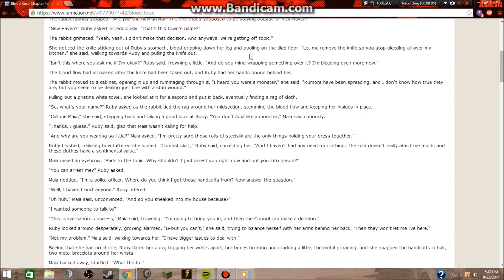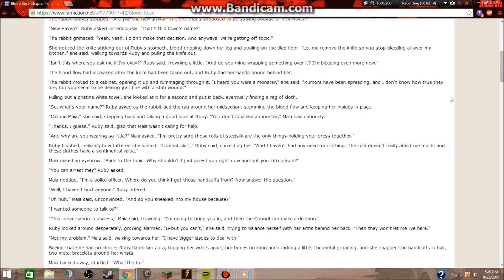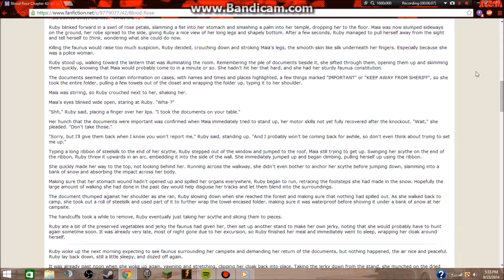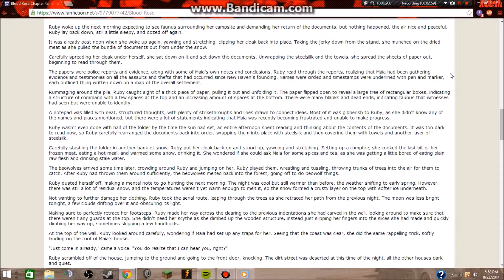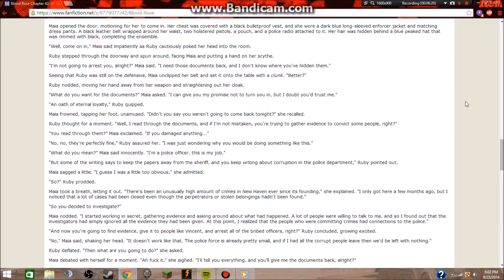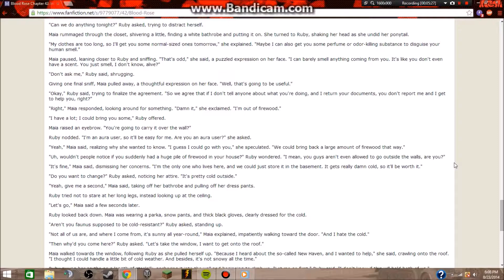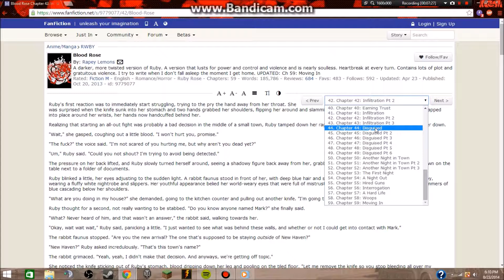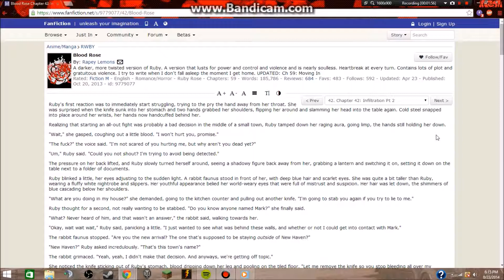RWBY Blood Rose Chapter 42 infiltration Pt2